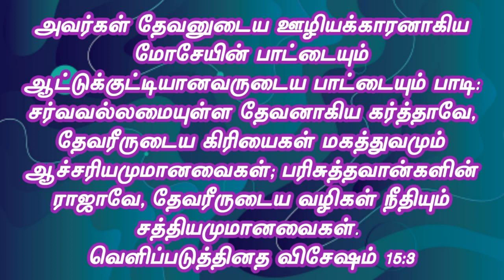Sunday Service (03-04-2022) IPC Rehoboth Puducherry